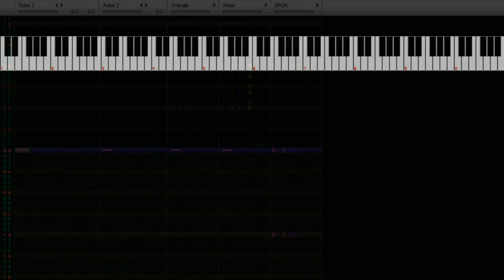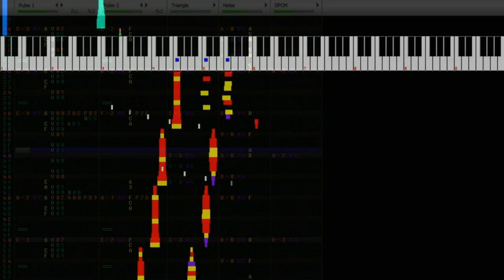Splatoon 2 - Deluge Dirge (Salmon Run) - 8-bit Famitracker [2A03]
I'm a HUGE Splatoon fan so I'm absolutely freaking out about Splatoon 3!!! So I wanted to upload something to celebrate the game coming out soon, and I had this lying around so I figured I'd upload it. I actually planned to (and may still) do all three Salmon Run tracks. Buuuut they're really hard because I want to do that really detailed duty cycling for the cello, and do it at a high tracking speed. So who knows, maybe you'll see Fishing Frenzy and Frantic Aspic at some point.
This was inspired by a cover of Molduga from BotW by Titan of Plasma from years ago, namely with the complex string recreation. I'm very proud of this cover's sound design, like using DPCM as saw harmony and using the original timpani samples in DPCM. Salmon Run's music is some of my absolute favorite in the series, I love the insane combination and the wacky time sigs.